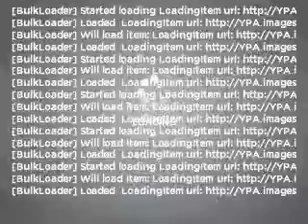2008 BMW 5 Series - Denver CO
Year: 2008
Make: BMW
Model: 5 Series
Trim: 528xi
Engine: 3.0 liter inline 6 cylinder 24 valve
Transmission: Automatic
Color: Blue
Mileage: 22009
Address:
6490 Leetsdale Dr